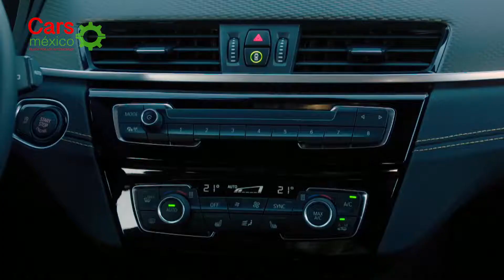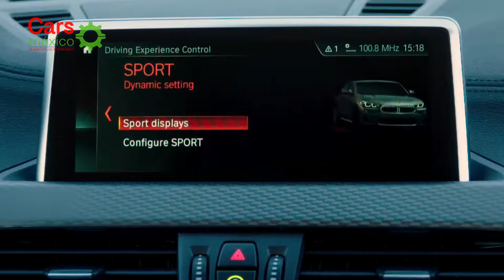BMW X2, APUESTA POR EL DISEÑO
Un nuevo miembro de la familia BMW ha llegado para enriquecer la gama X, nos referimos al X2 que por su atractivo diseño sacrifica algunas comodidades